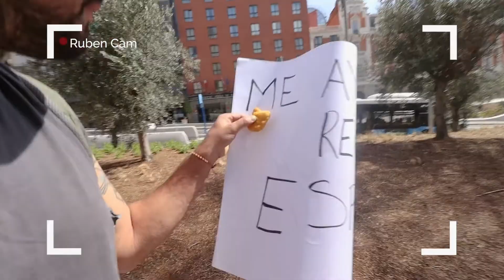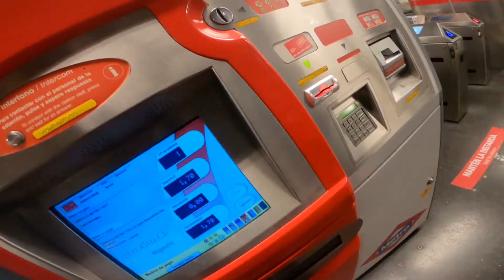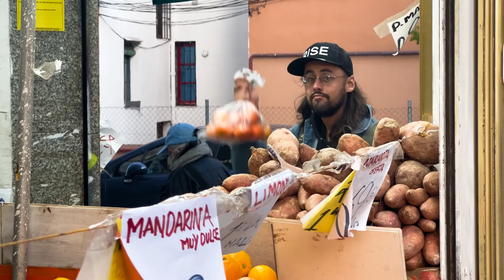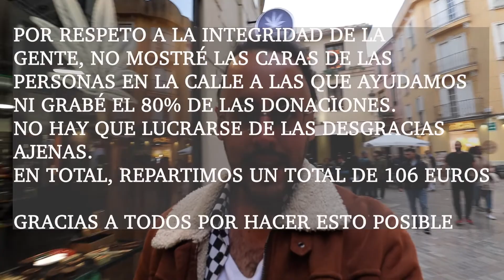Cómo VIAJÉ con 1 EURO por ESPAÑA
En esta segunda parte de la serie nos levantamos en Madrid después de dos primeros días intensos de viaje y aventuras. Solo decir que casi ya no podía con mi vida!

La librería que tiene es increíble, así que no dudéis de pasaros por ahí si queréis musiquita buena para vuestros videos!

Os dejo por aquí el Insta de Gio!